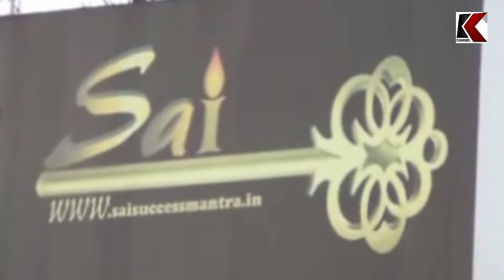जालसाजी मे फंसी महिलाओं ने लुटाई जमापूंजी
कम समय में आमिर बन ने की चाहत में सोलन की दर्जन भर से अधिक महियालये हुई ठगी का शिकार सोलन जिला के चम्बाघाट स्थित सांई मंत्रा  नाम से चल रही  कंपनी पर ठगी के आरोप लग रहे है। सोलन जिला की महिलाओ ने आरोप लगाये है कि इस कम्पनी द्वारा उन्हें प्रोलभन देकर सपने दिखाये गये व वह इन प्रोलभनो मे फंस कर महिलाओ  ने अपनी जमा पुंजी इस कंपनी में जमा करवा दी जिसके बदले उन्हे गोल्ड व दोगुना पैसा मिलने की बात कहीं गई थी । लेकिन समय अवधि पूरी होने के बावजूद उनके साथ किये गये वायदे को पूरा नहीं किया जा रहा है।